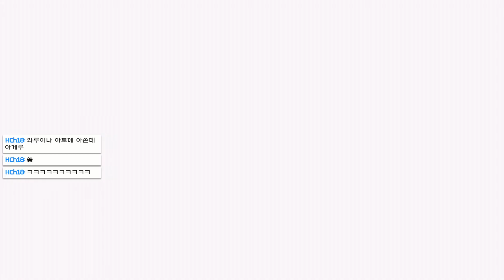데빌 메이 크라이 4 SE 네로 & 단테 미션 6, 귀찮은 지하도를 지나 시리즈 통틀어 가장 쉬운 수준의 꿀잼 보스전! / 위기의 순간 악마의 힘을 해방한 네로!?